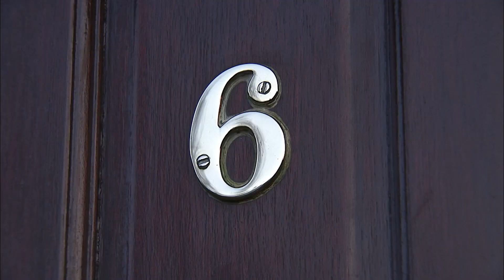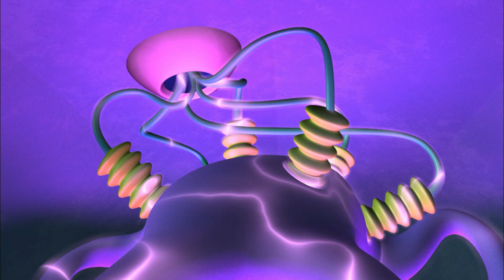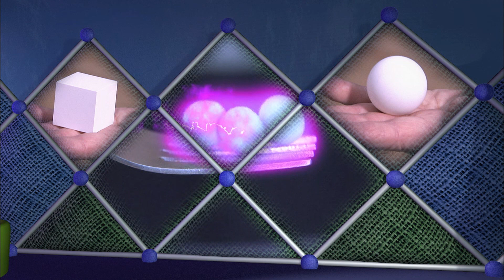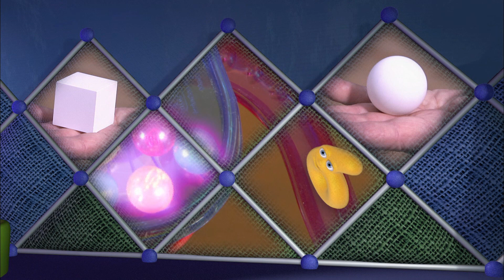Sphere Today, Gone Tomorrow | Numberjacks | Full Episode | Season 1, Episode 3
The Shape Japer turns spheres into cubes - 6 has a scare on the marble run.